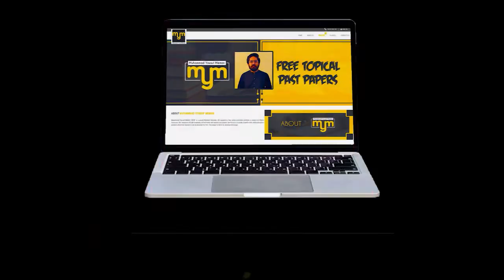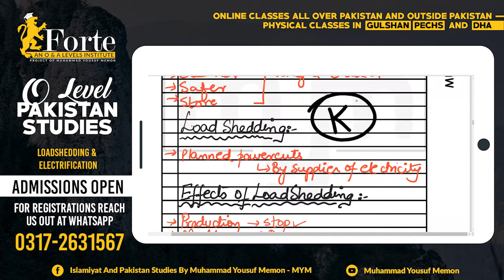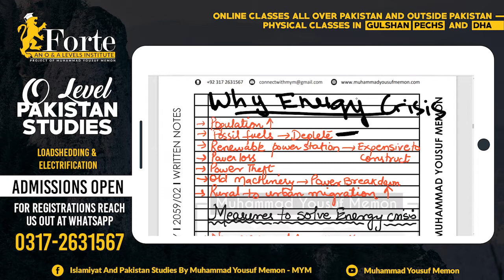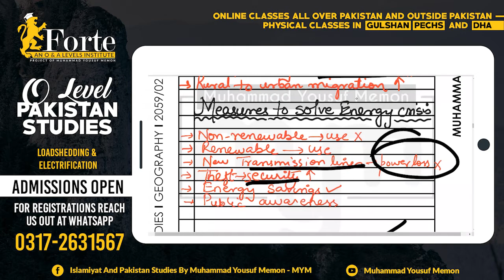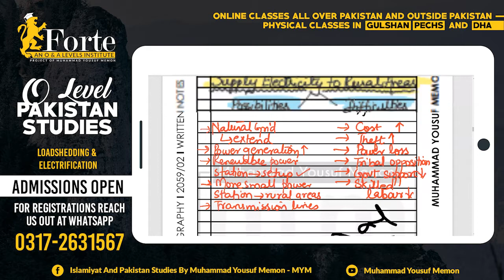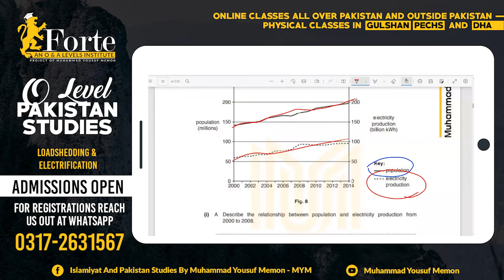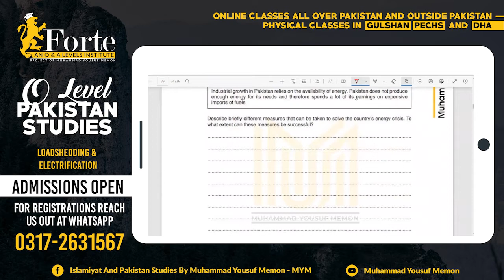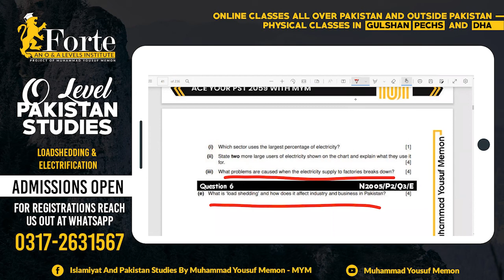Loadshedding & Electrification | Olevel Pakistan Studies | 2059/02 | Muhammad Yousuf Memon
This video covers Loadshedding & Electrification